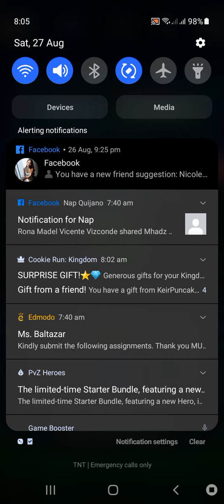Beating the hell out of Bot Citron IQ-9999